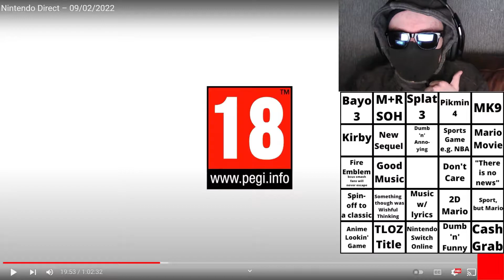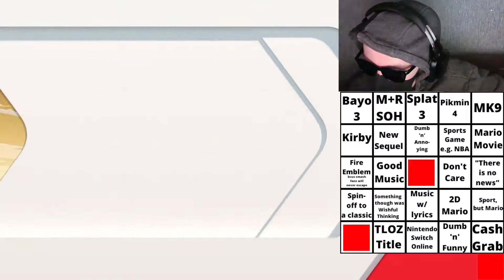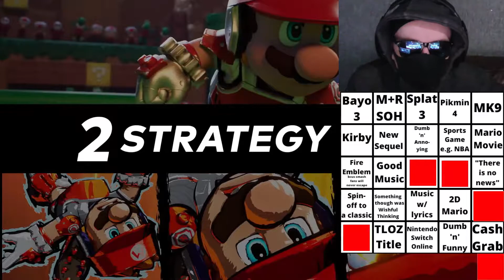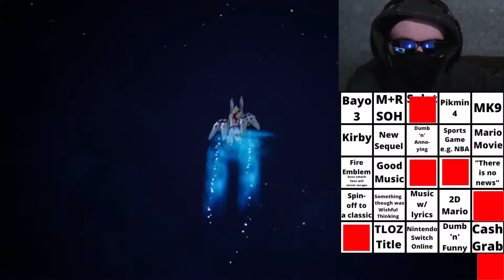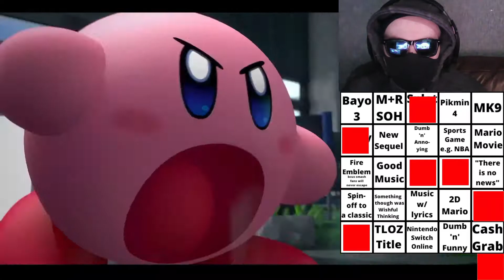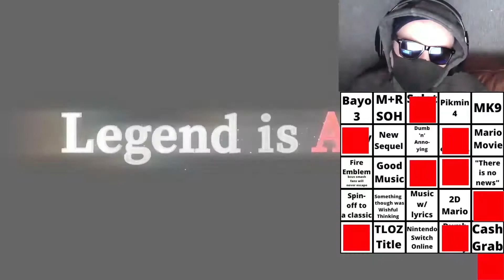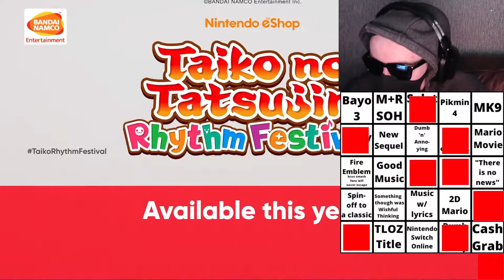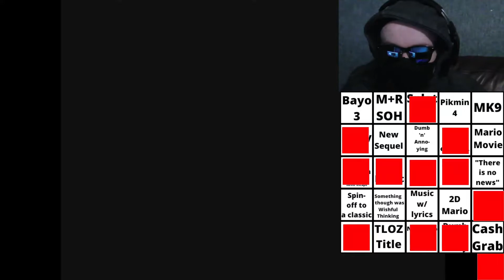Nintendo Direct Bingo (February 2022)